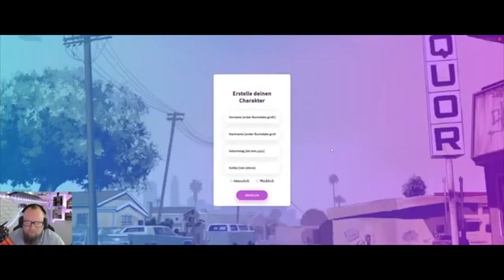GTA RP ☆ New Way`s RP ☆ Fietes Einreise mit Komplikationen